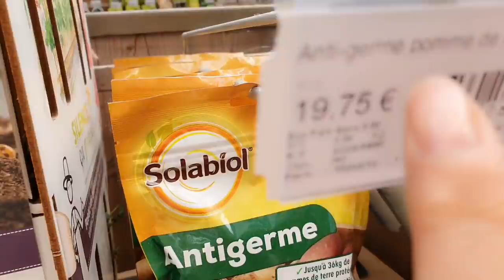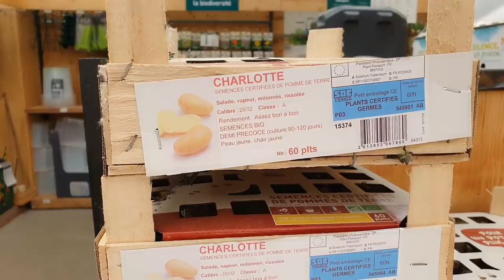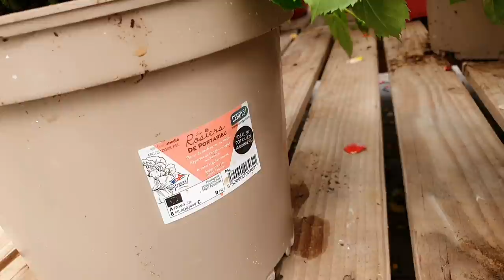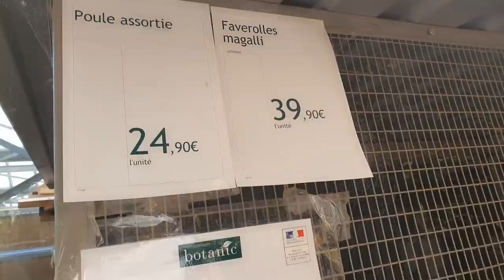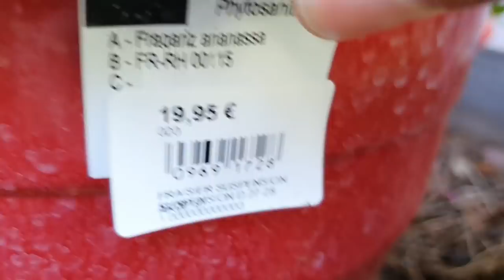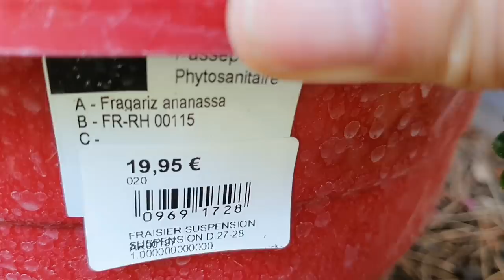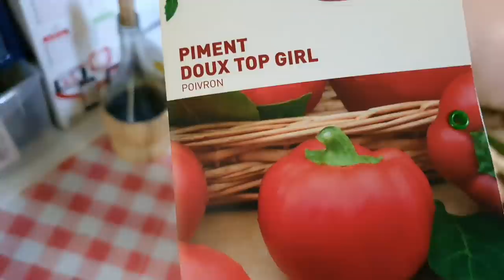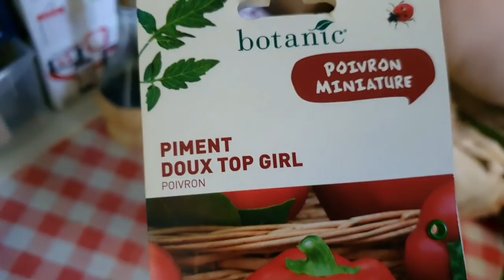Влог домашний цветочный и не только/Новая КЛУБНИКА .Что скажет Моника?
Мой влоговый канал "ПровансАллочка",на котором я делюсь своей повседневной жизнью. Всё,как есть! Без прикрас и сказочных облаков о жизни во Франции,в Провансе.

Добро пожаловать всем,кто любит сад,розы,небольшие путешествия и мою неприхотлиую кухню!

Профиль на инстаграм @provence_allochka